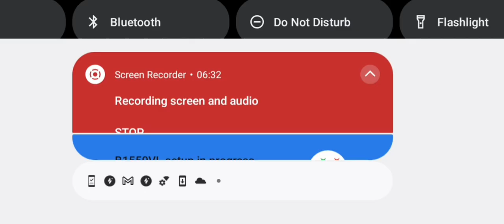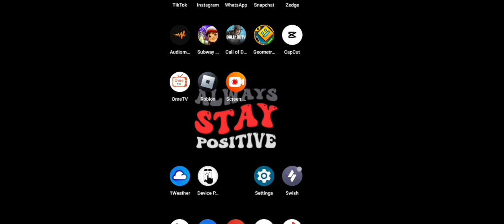ehall_edson23d playing cod